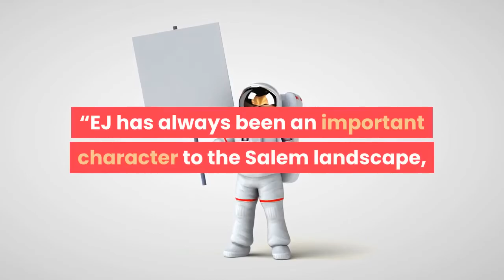‘Days Of Our Lives’ Dan Feuerriegel To Play EJ DiMera On NBC Daytime Drama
EJ DiMera is returning to Salem. Former Spartacus: Blood and Sand star Dan Feuerriegel has been cast as the new EJ, last played by James Scott in 2014. Feurriegel’s casting has been rumored and is now confirmed. In Scott’s final episodes as the character, EJ was presumably shot to death by his disloyal henchman, but it was eventually revealed that he was actually alive. He was later left severely injured in an explosion and since then had been recuperating in Europe.“EJ has always been an important character to the Salem landscape, ” said Executive Producer Ken Corday, “and we’re thrilled to have found Dan to bring him back to the canvas. ”Feuerriegel’s first episode airs Wednesday, June 9.“I am so excited to bring EJ back to Days of our Lives and to see what flavor I can bring to Salem, ” said Feuerriegel. Days of Our Lives, produced by Corday Productions in association with Sony Pictures Television, was recently picked up for two more years, which will take the iconic soap through record 57th and 58th seasons. Australian-born Feurriegel is best known in the U. S. as gladiator Agron in Starz’s Spartacus: Blood and Sand. Prior to Spartacus, he appeared on several primetime soaps in his homeland, including McLeod’s Daughters, Home and Away, and hospital drama All Saints. His most recent credits include NCIS:LA, Chicago Fire, Agents of S. H. I. E. L. D. and Pacific Rim: Uprising, where he reunited with Spartacus creator, Steven DeKnight. He’s repped by Artists and Representatives and Cheri Barner Management.